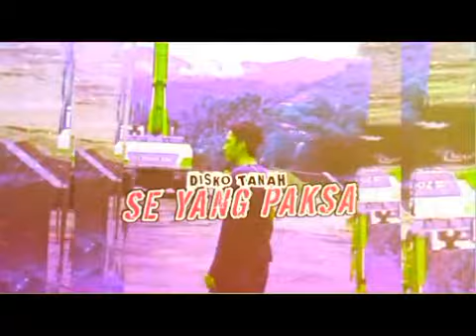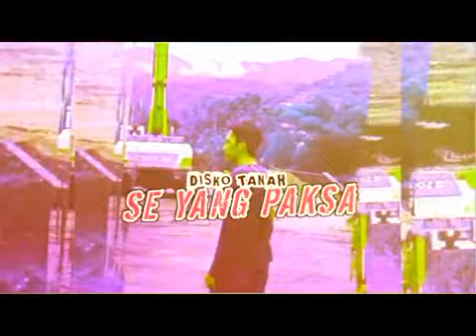Se Yang Paksa - DISKOTANAH New 2023!